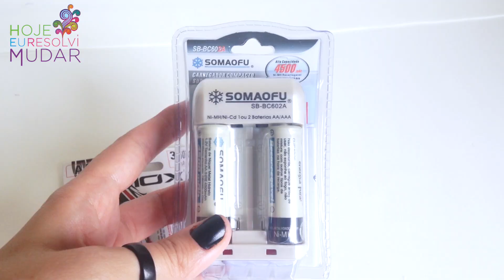COMPRAS 25 DE MARÇO / DIETA / ALIMENTOS NATURAIS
Vem ver essa super compra bem variada que eu fiz lá no centro de São Paulo!

O canal HOJE EU RESOLVI MUDAR tem tudo sobre cabelos coloridos, tutoriais, tratamentos capilares, resenhas de diversos produtos, tintas fantasia nacionais e importadas, maquiagem, beleza alternativa e muito mais. Aqui também tem dicas de compras internacionais para conseguir aquele produtinho que é o máximo sem gastar muito dinheiro. Eu, Amy Laíze, faço questão de compartilhar minhas experiências com vocês, indicar produtos incríveis e que valem a pena, produtos baratinhos, produtos de qualidade, principalmente para quem passou por mudança no visual, repaginada no look, tem cabelos quimicamente tratados, cabelos ondulados e enrolados, cabelos tipo 2B a 3A, cabelos finos, cabelos danificados que precisam de tratamento potente, hidratação, nutrição, reconstrução, reposição de massa, engrossar os cabelos ou simplesmente deixar os cabelos saudáveis. Aqui você encontra uma amiga pra compartilhar dicas e truques de beleza, opiniões, resenhas de produtos e segredos de beleza. Confira os principais assuntos de beleza! Beijinhos da Amy =*_^=